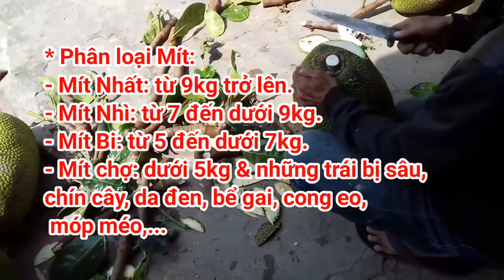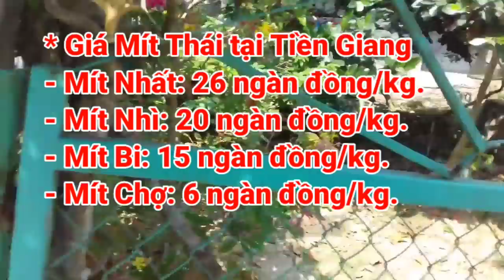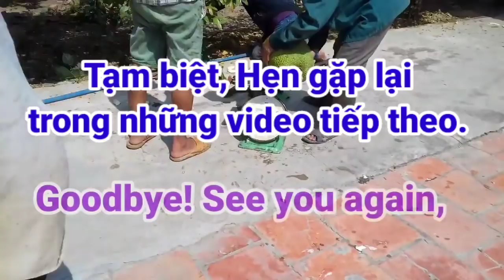Tin Vui Giá Tăng | Giá Mít Thái chiều ngày 7/3/2021 | AHuy Vlogs